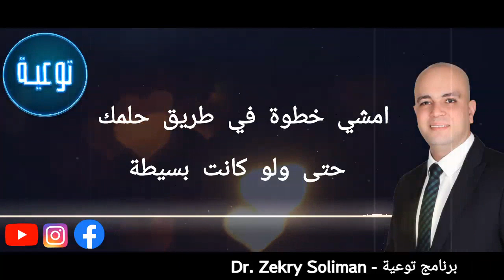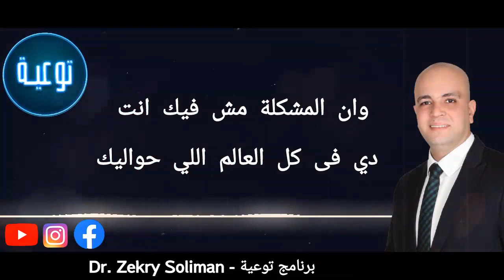كتالوج تحقيق الأحلام 👌 | د. ذكري سليمان